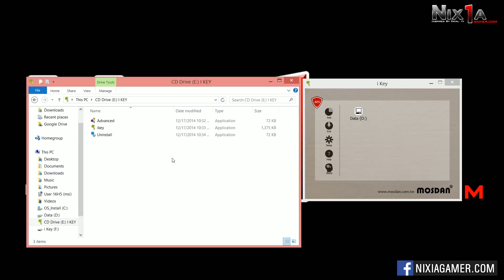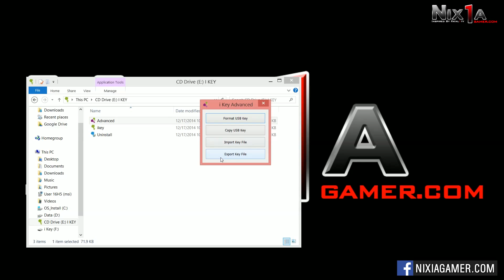Nixia - iKey Mosdan - Menu Advance dari software mosdan